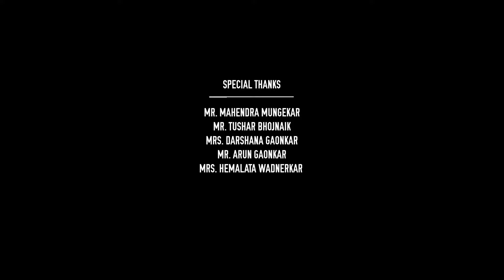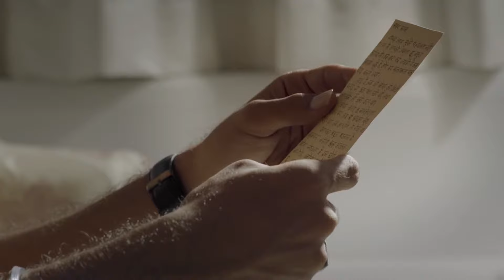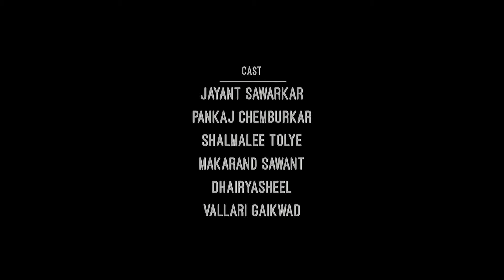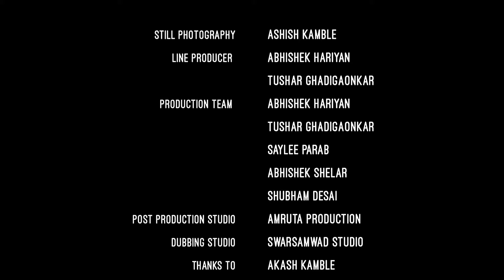KHAT AAYA HAI | Award Winning Short Film | A good lesson for those who demand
Khat Aaya Hai..!
Even after 70 years of Independence, our nation is still struggling to become a developed nation. One of the main reasons of it, is the people who have forgotten their responsibilities towards their own nation. The nation can progress only when crores of people all together step towards small changes. But the only regret of the nation is that, there are very few ideal and responsible citizens. This is what our film tries to express. The protagonist of the film portrays this regret of the nation through the traditional medium of postcard letter.

Cast and Crew:

Cast - Jayant Sawarkar, Pankaj Chemburkar, Shalmalee Tolye, Makarand Sawant, Dhairyasheel, Vallari Gaikwad

Writer and Director - Ramchandra Gaonkar
Producer - Aghaaz Productions
Director of Photography - Prasad Naik
Editor - Pranav Gandhe
Background Score - Anurag Godbole
Sound Design & Final Mix - Shrikant Sonawane
Digital Intermediate Artist - Aldous Suchitta
Executive Producer - Esha Wadnerkar
Direction Team - Akash Shinde, Pranav Gandhe, Esha Wadnerkar
Publicity Design - Suyog Baban Bhuvad
Costumes - Saylee Parab, Esha Wadnerkar
Make-Up - Aniket Kalokhe
Still Photography - Ashish Kamble
Line Producer - Abhishek Hariyan, Tushar Ghadigaonkar
Production Team - Abhishek Hariyan, Tushar Ghadigaonkar, Saylee Parab, Abhishek Shelar, Shubham Desai
Dubbing Studio - Swarasamwad Studio
Team Aghaaz:
Shubham Shinde
Akash Kamble
Mayuresh Khole
Nagesh Gawali
Vipool Chaudhari